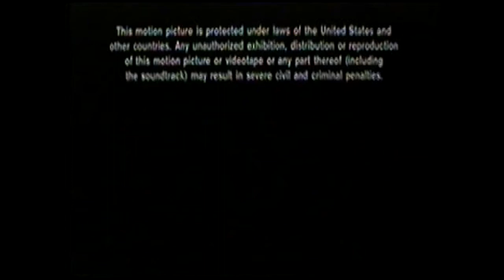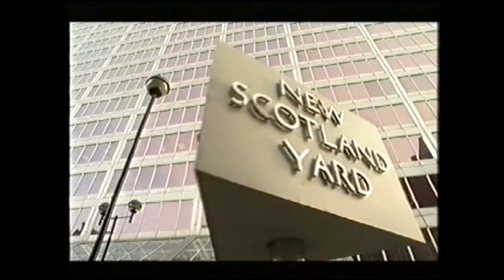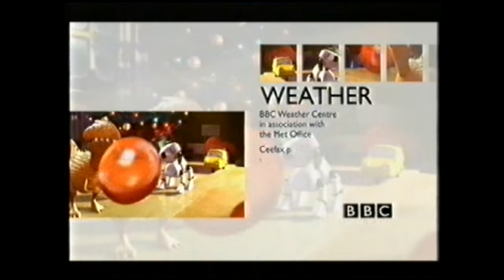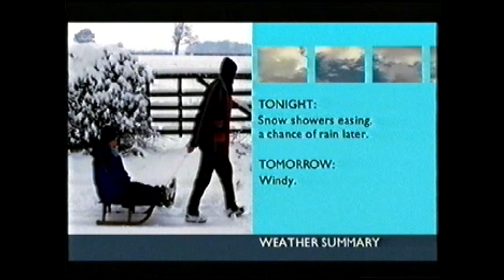BBC NEWS and wales news 2000s